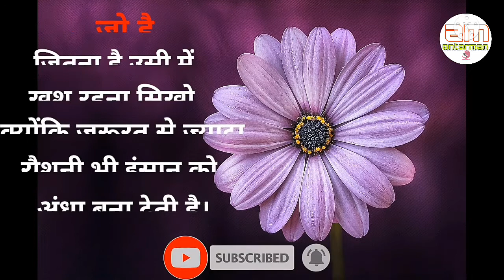किमत प्यार की नहीं, विश्वास की होती||Powerful motivational speech hindi video